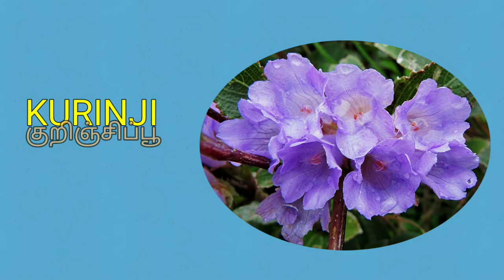Learn flowers name in english and tamil |Flower name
Learn flowers name in english and tamil |Flowers name

Lotus -தாமரை
ROSE -ரோஜா
Jasmine -மல்லிகை பூ
Keedka/screw pine flower -தாழம்பூ
Golden champa-செண்பகப்பூ
Pink jasmine -ஜாதிமல்லி
Daffodil -பேரரளி
Dahlia -சீமையல்லி
Kurinji-குறிஞ்சி மலர் etc.

Learn farm animals name in english and tamil

Learn birds name in english and tamil